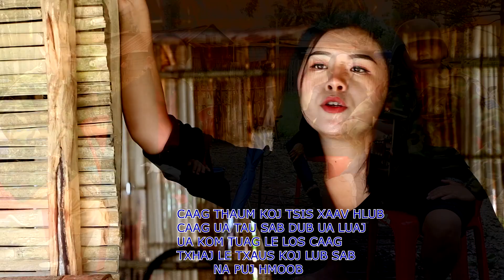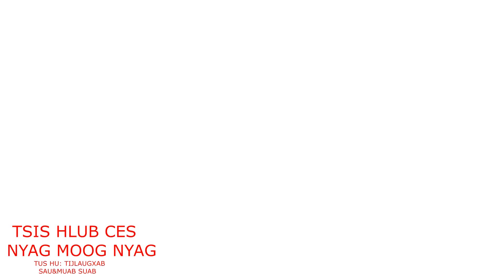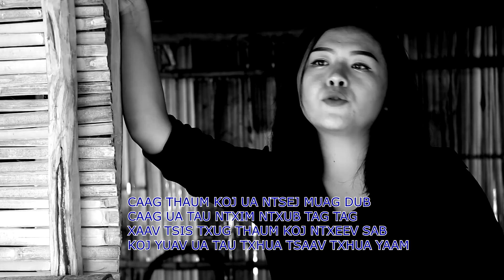TSIS HLUB CES NYAG MOOG NYAG ( TIJLAUGXAB MV)